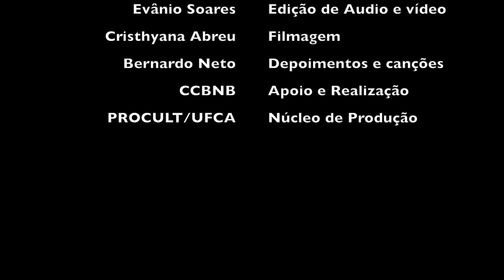Programação Virtual 2021: Na trilha do vinil - Sumaré 33 anos depois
Bernardo Neto

Nessa edição de “Na trilha do vinil”, Bernardo Neto, grande músico, cantor e compositor é o personagem central de “Sumaré 33 anos depois”. O álbum de produção independente e lançado em 1988 está completando 33 anos, e o cantor cearense conta um pouco de sua história.

Em 1984, Bernardo apresentou-se no programa Som Brasil da TV Rede Globo ao lado de Cora Coralina, prestando homenagem a mulher-poeta. Participou de 3 edições do Canta Nordeste (Promoção Rede Globo). Na sua discografia constam 13 registros fonográficos: Cento Cearense, O Saco (Sumaré), Cut Ceará Resgatando, Quadros Urbanos, Barra do Ceará, História Poemas e Canções etc.